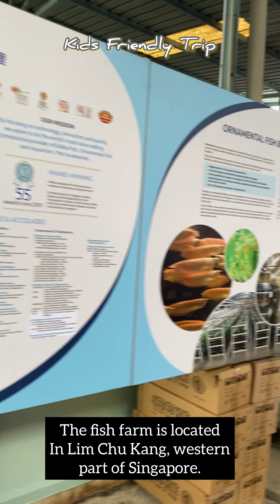Colourful World of Fishes | Qian Hu Fish Farm Singapore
There are many kids friendly activities in Singapore. One such place is the Fish farms in Lim Chu Kang, the untouched Kampung of Singapore, based in the west of Singapore.